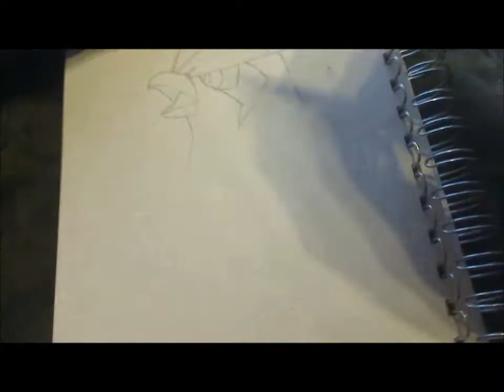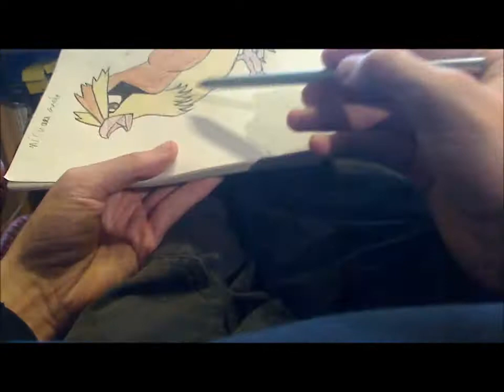Pidgey time lapse drawing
It's funny what you find in old documents when trying to bring order to your desktop. This took me 45 minutes to make. This was made ​​almost a year ago